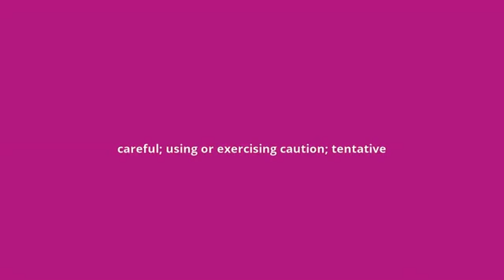what is the meaning of cautious